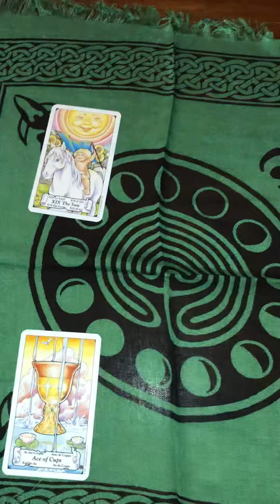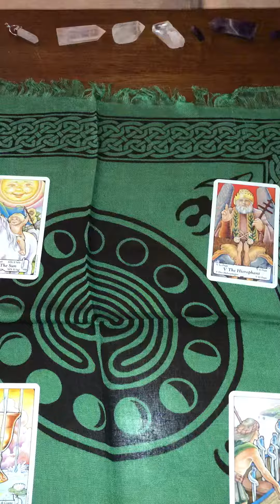8/30/18 General Daily Tarot Reading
Do you need an emergency reading?

If you want to support me, and help my business grow, donate @ donations will be added to a list. If you donate, I’ll email you some exclusive offers, bonus readings, ETC!

Need to get someone a gift? Gift someone with one of my personal reads!